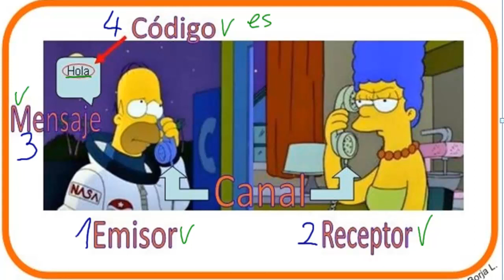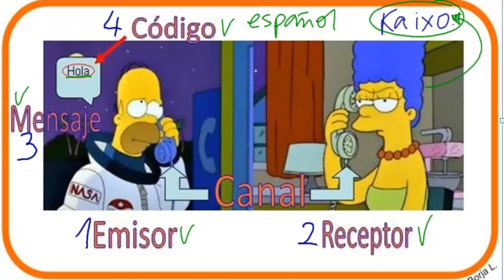La comunicación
Miguel Medel, profesor de Novaschool Añoreta, explica el proceso de comunicación para los alumnos de Primaria